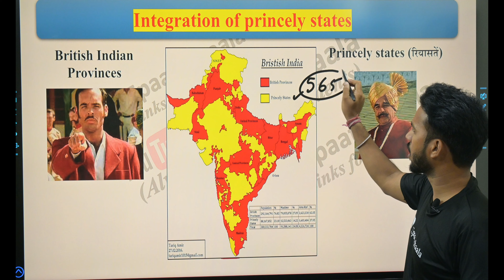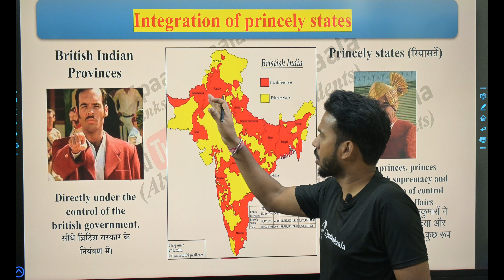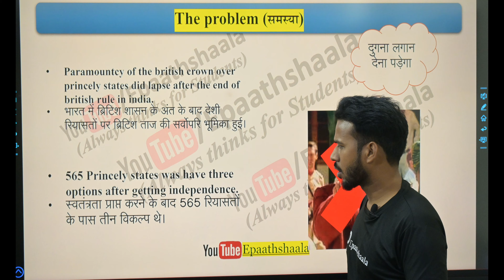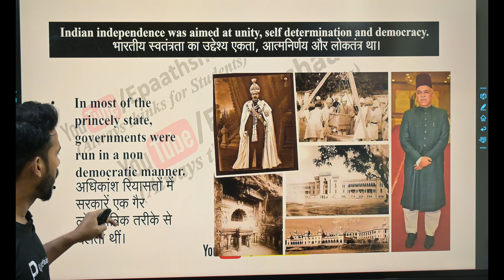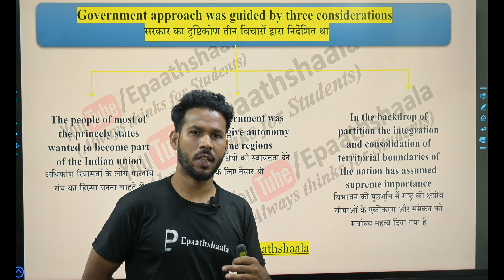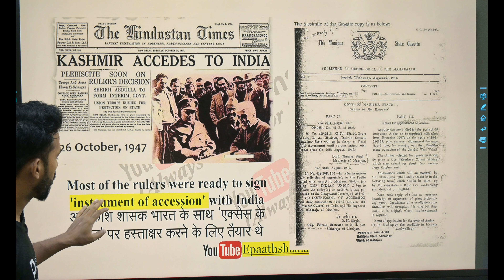Class 12 Pol. Science CH-1 Challenges of nation building (Session 2024 - 25) Part 4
🖋Class: Class 12 Pol. Science
🖋 Subject:  Political Science
🖋 Chapter:    CH-1 Challenges of nation building
✔️ Topic Name:  CH-1 Challenges of nation building
✔️ Topics Covered in This Video: Part - 4

✔️ Class  9-10 Notes:
✔️ Class  9-10MCQ